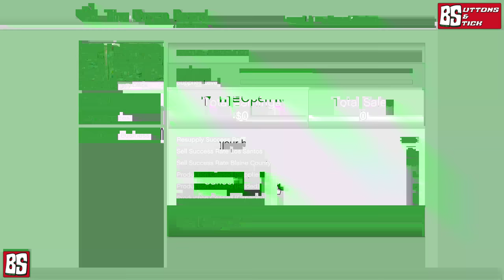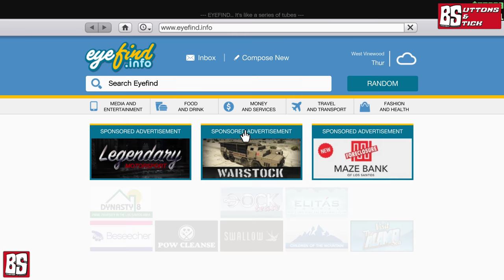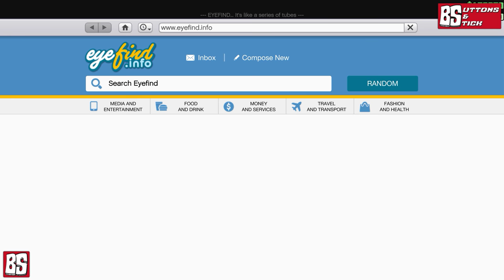Grand Theft Auto V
GPU: GeForce GTX 1080 Ti
CPU: Intel(R) Xeon(R) CPU           X5670  @ 2.93GHz
Memory: 12 GB RAM (12 GB RAM usable)
Current resolution: 3840 x 2160, 60Hz
Operating system: Microsoft Windows 10 Pro